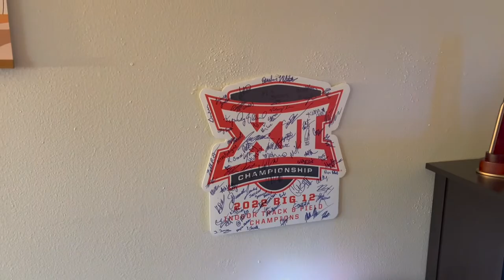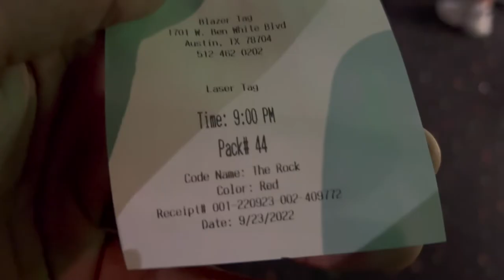Day in the Life: D1 Track & Field Athlete